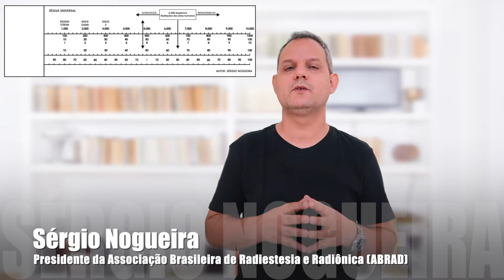O que é o biômetro - Radiestesia em 1 minuto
Nesta série procuramos explicar os principais conceitos de radiestesia em cerca de 1 minuto. Neste episódio veremos o que é o biômetro em radiestesia e qual sua importância.
A ideia é explicar de forma rápida, e sempre que possível linkar outro vídeo onde me aprofundo mais no tema.
Me digam se gostaram, tenho vários outros para postar.